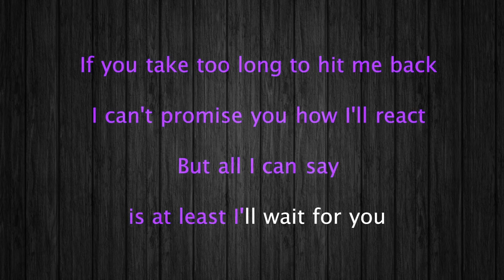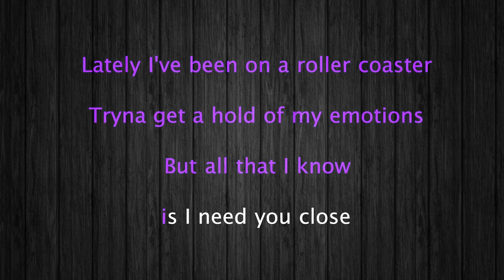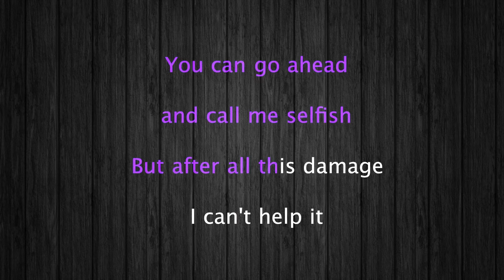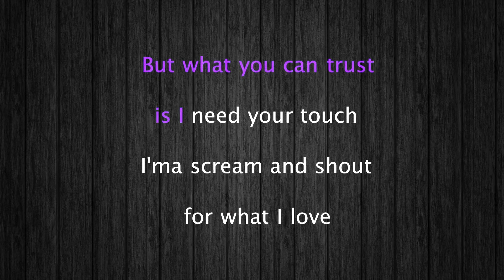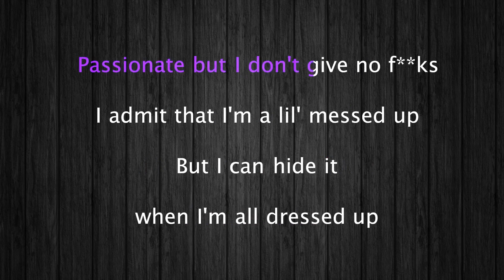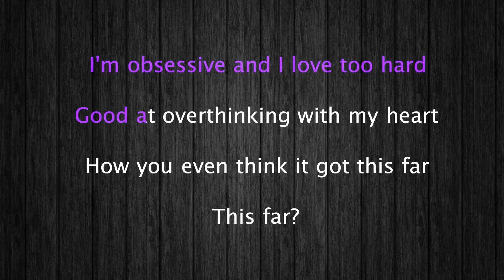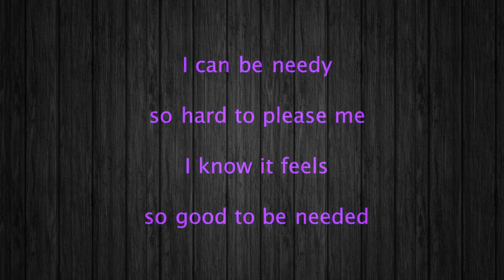Ariana Grande Needy Karaoke 12 tones _ Original beat_ Key G